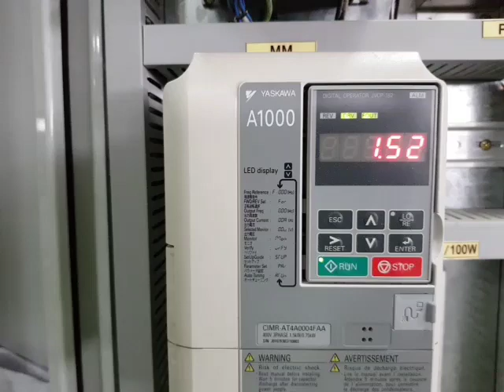2018-08-26 PS-500B Problem vdo no.7